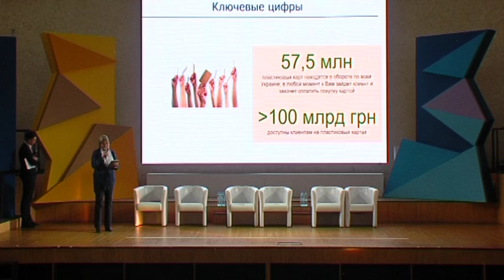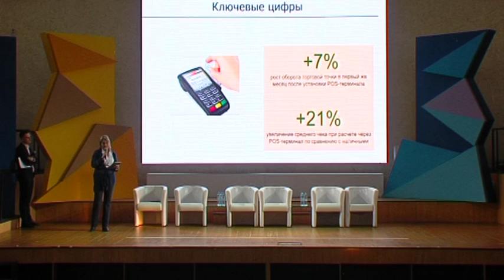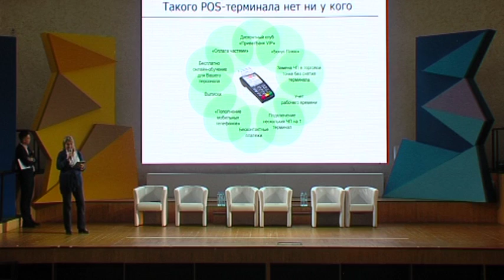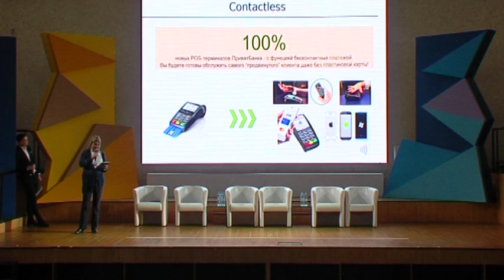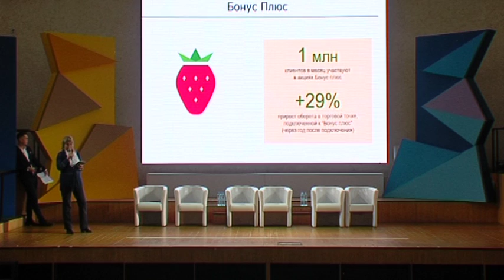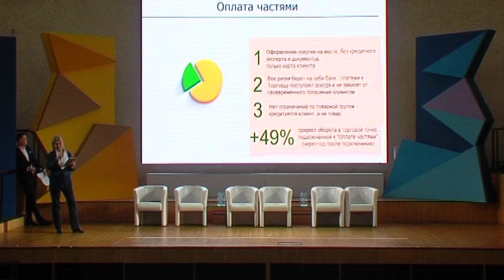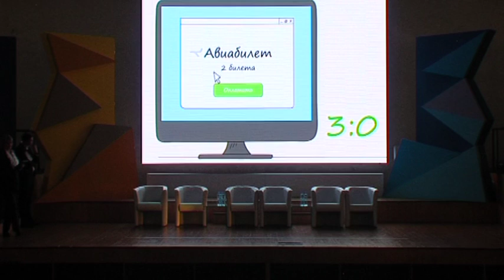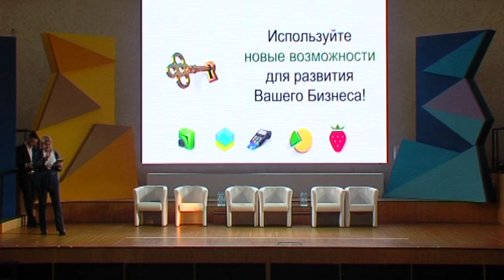Лайфхаки для бизнеса: POS-терминал для бизнеса Ч.9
Мастер-класс от Екатерины Хомутовой — руководителя направления «Эквайринг» ПриватБанка Южного ГРУ